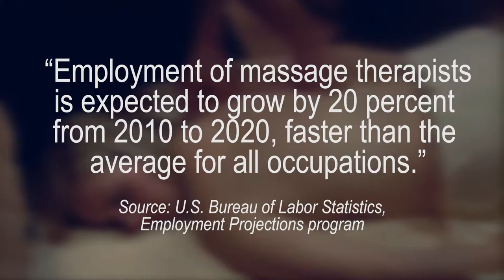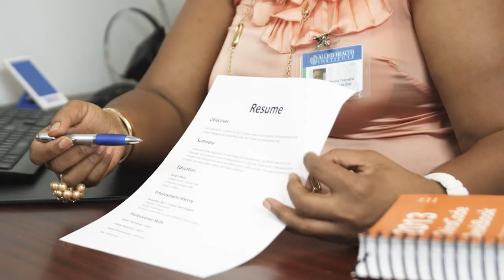Business Video Production Company, Videographer, Videography,Florida, Palm Beach, Lauderdale, Miami